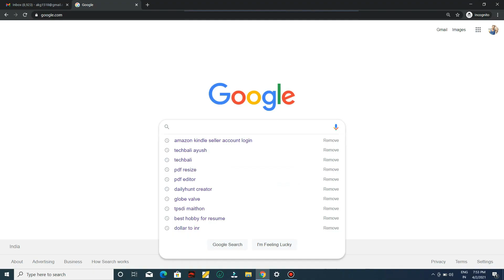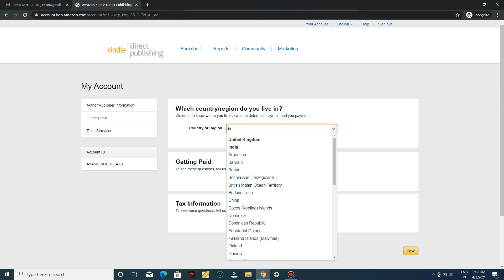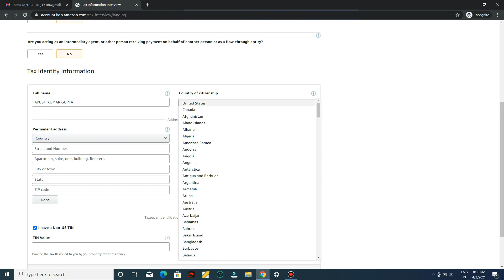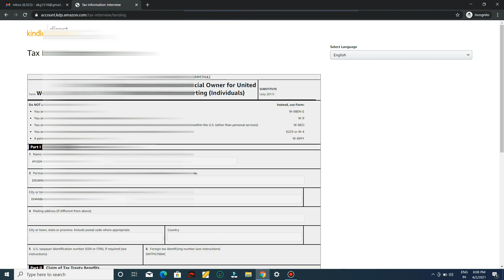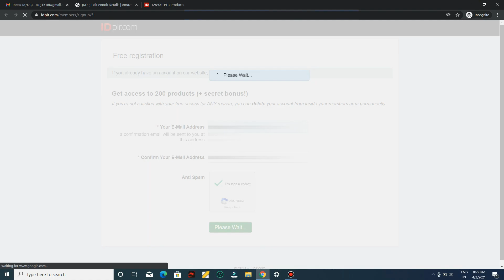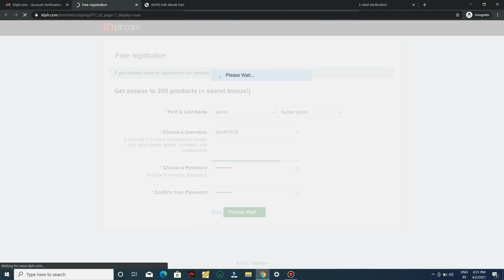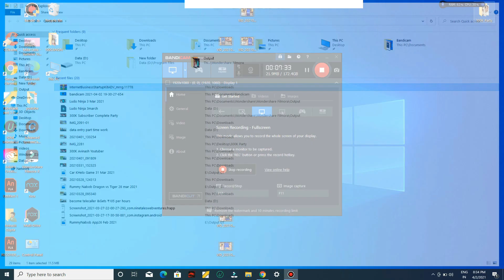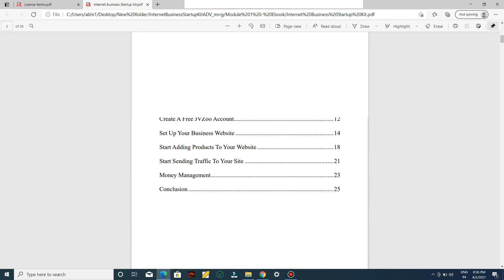Top & Best Part-Time Work | Work From Home | Work on Amazon &Gets ₹250 Per Hour | Techbali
Hello! Friends, I'm Ayush Owner Of "Techbali" YouTube Channel Today I Will Explain about Top & Best Part-Time Work | Work From Home | Work on Amazon &Gets ₹250 Per Hour | Amazon | Techbali

Thankyou
Techbali